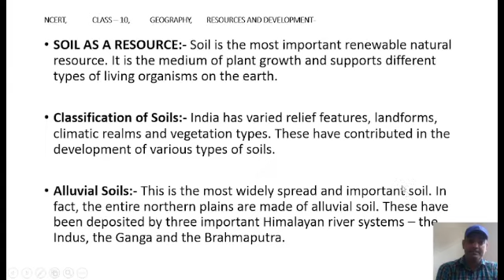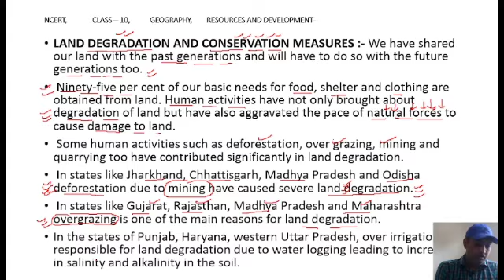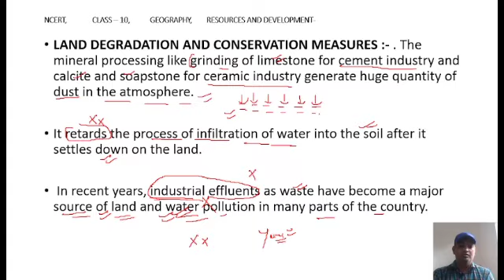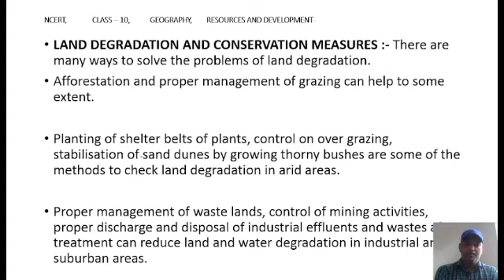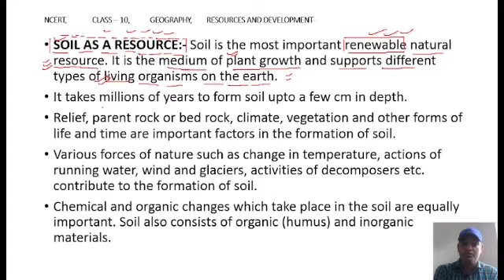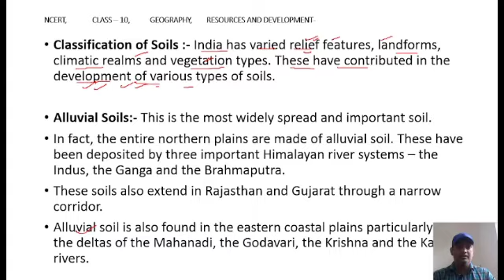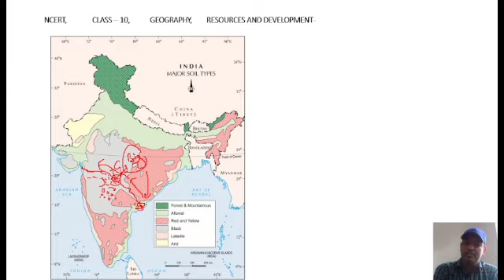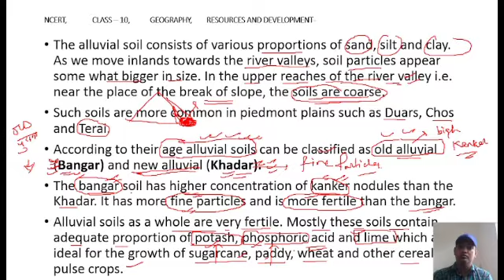Resources and development chapter-1 class-10 geography (sst)/NCERT/CBSE geography class-10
OUR CHANNEL:
Wise learning platform is an educational channel on you tube, where we prepare for all the kinds
Of exam (teaching, government service, and school exam) such as upsc, uppcs, hcs, other state pcs,
Ssc, state govt exam, school examination from class 6 to 12 etc.
Here on wise learning platform we cover multiple subjects for all these exams eg. Indian polity,
Geography, history, science, math, economics, English, environmental science and here we cover
All NCERT books from class 6 to 12, and some other important books such as M Laximikant and

the earth in the solar system ncert geography class 6 ch 1
globe latitude and longitude ncert geography class 6 ch 2
motion of the earth ncert geography class 6 ch 3
map ncert geography class 6 ch 4
major domains of the earth ncert geography class 6 ch 5
major landforms of the earth ncert geography class 6 ch 6
our country India ncert geography class 6 ch 7